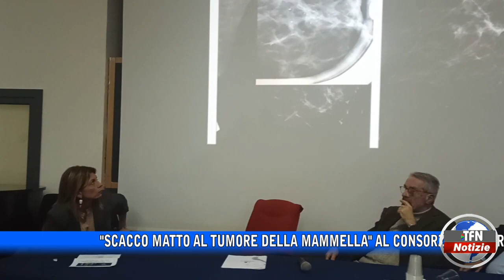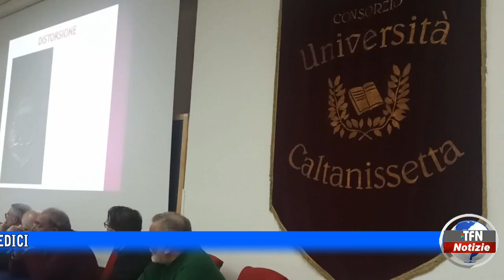"Scacco matto al tumore della mammella"